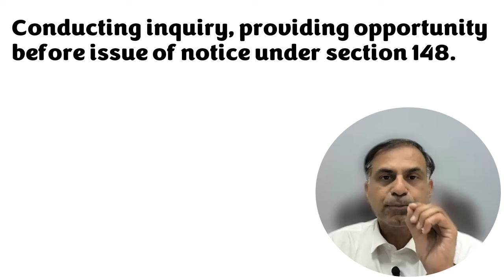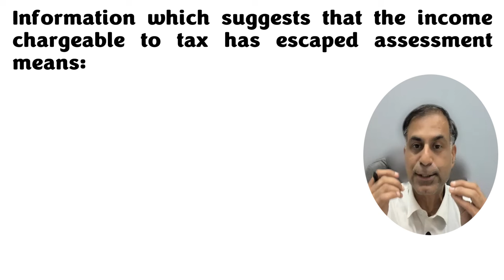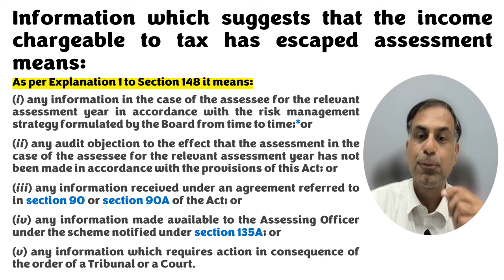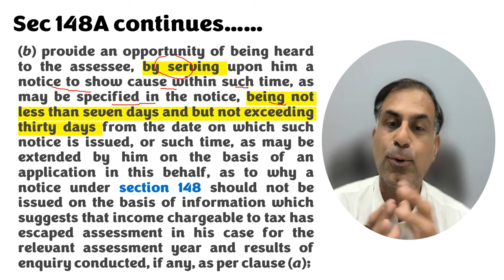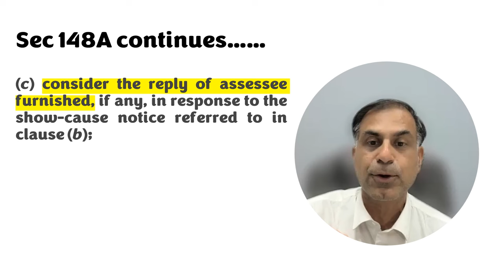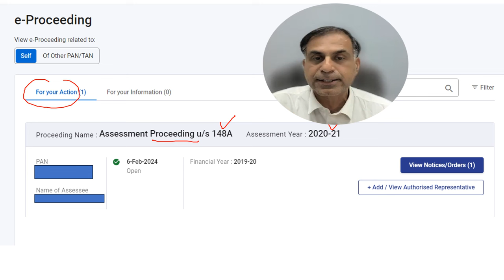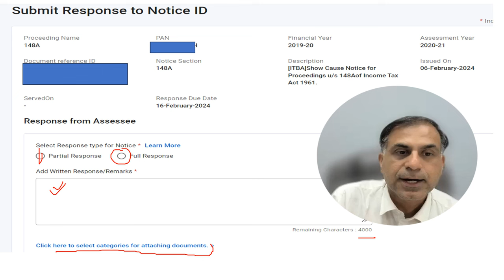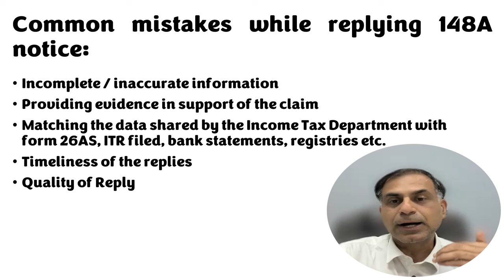धारा 148A का नोटिस : एक स्वर्णिम अवसर !!! | Sec 148A Notice : A Golden Opportunity | CA Anoop Bhatia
नमस्कार दोस्तों, क्या वास्तव में धारा 148A का नोटिस एक स्वर्णिम अवसर है ?

यह वीडियो इस बात को पुरजोर तरीके से रखने का प्रयास है।  आप इस वीडियो के माध्यम से धारा 148A के प्रावधान विस्तृत रूप में जानने के साथ साथ ऑनलाइन किस प्रकार रिस्पांस फाइल करना है पर भी आपका ज्ञानवर्धन होगा।  इस वीडियो के माध्यम से कुछ व्यावहारिक बिंदु भी आपके साथ साझा कर रहा हूँ कि ज्यादातर करदाता इस नोटिस के जवाब देने में क्या गलतियां करते हैं जो यदि ना की जाएँ तो प्रस्तावित असेसमेंट ड्राप हो सकता है।  आशा करता हूँ के यह वीडियो आपके लिए लाभप्रद रहेगी, यदि आपके कोई सुझाव अथवा प्रशा हों तो वे सदर आमंत्रित हैं।

Dear Friends, this video provokes an idea that receipt of a notice u/s 148A is a golden opportunity. You may have query as to how one may say so. Yes this may be that's the idea. Further this video also discusses the detailed understanding of the provisions of section 148A which is a notice issued to enquire whether an assessment u/s 147 should be opened against an assessee or not ? This video further goes at length to discuss certain common mistakes which the assessees usually commit while responding to section 148A notice and should be avoided. I hope the content of the video will be fruitful to you. Your precious comments and suggestions are most welcome.